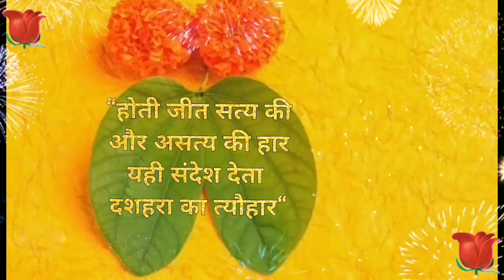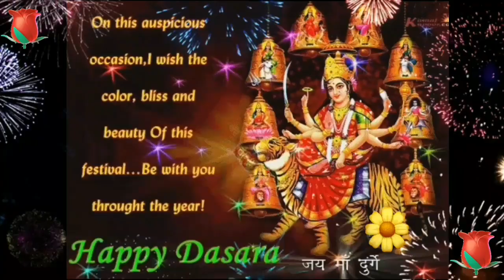Dussehra स्टेटस |Vijayadashmi Status|Happy Dussehra Status|Dasara Status|दसरा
Happy Dussehra
Dussehra Status 2021
Best Dussehra Wishes & Greetings
Dasra
Dasara Greetings
Happy Dasara
शुभ दसरा
दसरा स्टेटस
विजयादशमी स्टेटस
दशहरा स्टेटस
Dussehra Status Whatsapp
Vijayadashami Status Whatsapp
Dussehra
Vijayadashmi
Dussehra Status Full Screen
Dussehra Status Video
Dussehra Status 4k
Dasara Status Video
Happy Dussehra
Happy Vijayadashmi
Best Dussehra Status
Best Vijayadashmi Status
Shubh Bijoya
విజయదశమి శుభాకాంక్షలు
શુભ દશેરા
শুভ দশেরা
ਦੁਸਹਿਰਾ ਮੁਬਾਰਕ
ദസറ ആശംസകൾ

dussehra status 2022 happy dussehra whatsapp status dasara status happy dussehra dussehra status video vijaya dashami dussehra whatsapp status song
latest dussehra status new dussehra whatsapp status 2022 whatsapp status for dussehra dussehra wishes for whatsapp status 2022

Namaskar Dosto,
Swagat Hai Apka Mere YouTube Channel Par Jiska Naam Hai, MANISHA VLOGS DILSE😊😊

Happy Dussehra & Vijayadashmi 2022 My YouTube Family🙏🏻😊😊

Ye Video Sampurn Matlab Start To End Dekhiye. 😊

Agar Apko Ye Video Pasand Aye Toh Ise Jarur Like Kare, Is Video Ko Bahot Share Kare.

For Visiting My Channel, MANISHA VLOGS DILSE😊😊

ALL INFORMATION GIVING ON MY "MANISHA VLOGS DILSE" YOUTUBE CHANNEL IS FOR INFORMATIONAL AND EDUCATIONAL PURPOSE ONLY.

KNOWLEDGEABLE CONTENT, RECIPES, TRICKS, TIPS, SHARING ON MY CHANNEL IS FOR ONLY INFORMATIONAL AND EDUCATIONAL PURPOSE.

RECIPES SHARED ON MY YOUTUBE CHANNEL ARE NOT INTENDED AS A MEDICAL ADVICE, DIAGNOSIS, OR AS A PRESCRIPTION.

IF YOU HAVE ANY MEDICAL CONDITIONS, THEN PLEASE CONSULT YOUR DOCTOR BEFORE TRY MY RECIPES AND ANY NEW DIET.

ME AND MY CHANNEL, "MANISHA VLOGS DILSE" IS NOT RESPONSIBLE FOR ANYTHING..

Friends, If You Like My Videos Then,
➡️ SHARE MY VIDEVIDEOS